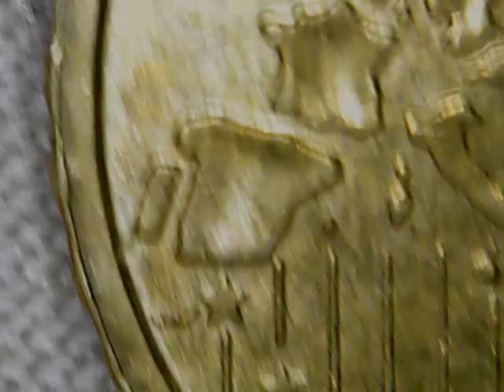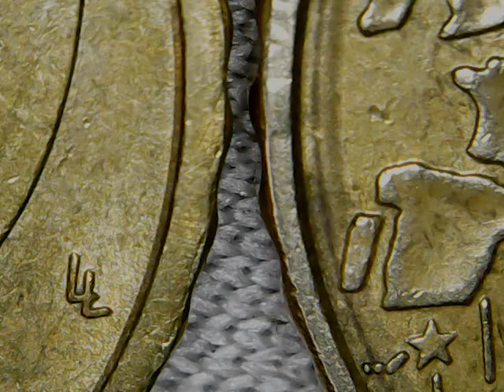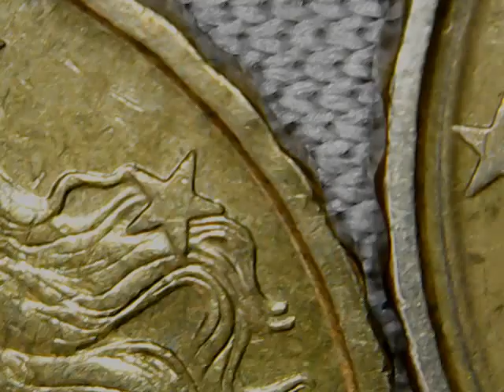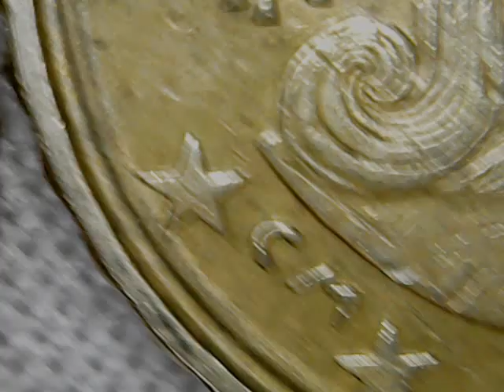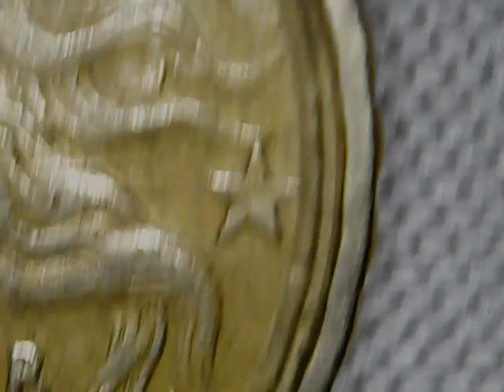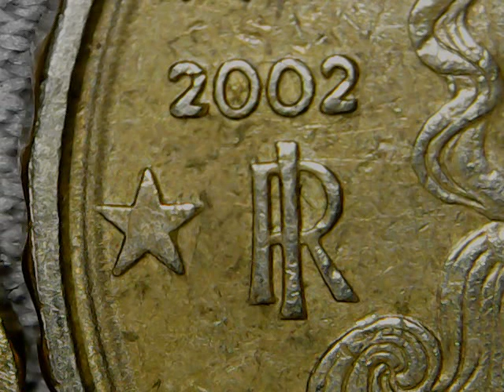10 cent 2002 Italy - RARE Defect coin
10 cent 2002 Italy 🇮🇹
RARE Defect euro coin
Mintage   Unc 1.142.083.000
BU150.000
Proof O
Coin European Union 🇪🇺
Thank you comment and interest ✅